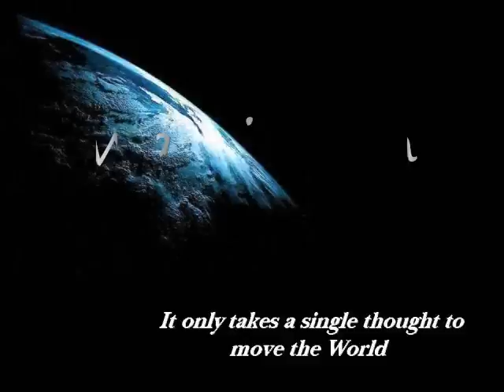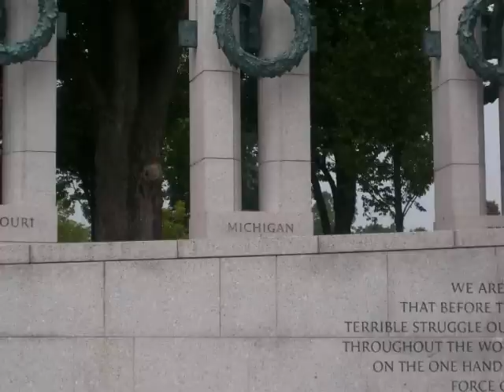Washington D.C. '07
2007 Washington D.C. Mission Trip.